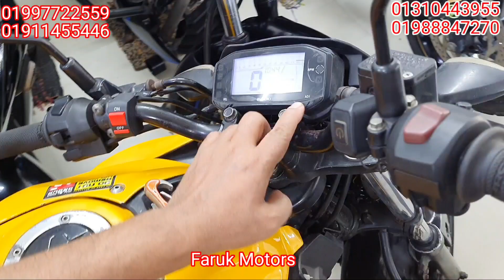ফারুক ভাইয়ের মাথা নষ্ট এত কালেকশন রাখার জায়গা নাই 01/12/22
ফারুক ভাইয়ের মাথা নষ্ট এত কালেকশন রাখার জায়গা নাই
১৫ হাজার ২০ হাজার ৩০ হাজার ৫০ হাজার ১ লাখ ২ লাখ সকল বাজেটের বাইক পাবেন এইখানে
( FARUK MOTORS )
Mirpur-14 vashantek bazar

ফারুক মটরস
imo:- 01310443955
My Facebook official page :Bike Sell Bazar
faruk motors
Bike zone
bike bd
bike bazar
bike video
olpo takay bike
biker salauddin
salauddin biker
used bike
second hand bike
faruk motors
biker salauddin
shorts
bangladeshi biker
moto vlog
chocolate biker
toto man
biker salauddin
faruk motors
bike zone
kisti offar
biker salauddin
bd bike review
bangladeshi biker
suzuki gsxr
r15v3
r15v4
biker salauddin
faruk motors mirour
bike bd
bike zone
bike bd
sonar bangla motors
biker salauddin
bike bazar